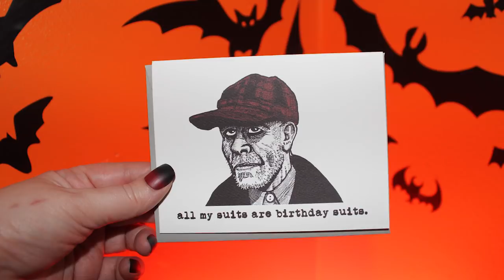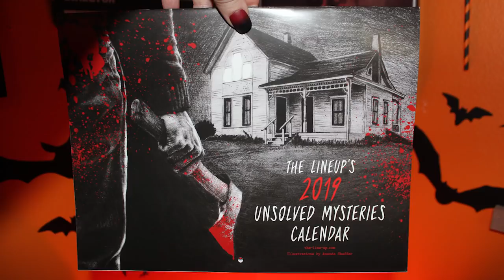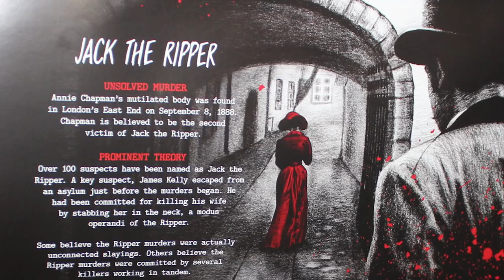CREEPY CRATE (December 2018) 💀 Unboxing True Crime and Conspiracy Items!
💀 MERCH 💀
Official Horror Addicts shirts available!